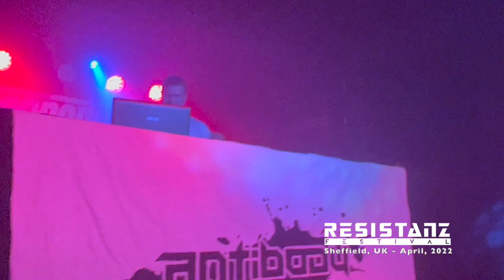Antibody - I Don't Understand with MATT HART (Live at Resistanz Festival 2022)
Antibody performing his latest song "I Don't Understand" with some help from MATT HART at his first ever live show at the mighty Resistanz Festival 2022 in Sheffield, UK!

Filmed by: Slither3808

Make sure to check out MATT HART, thanks for the help brother :)